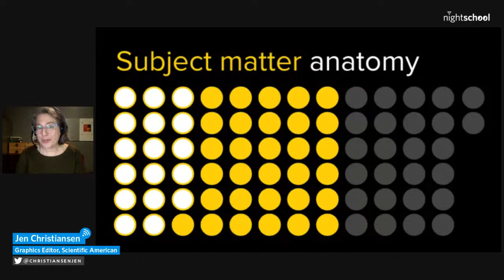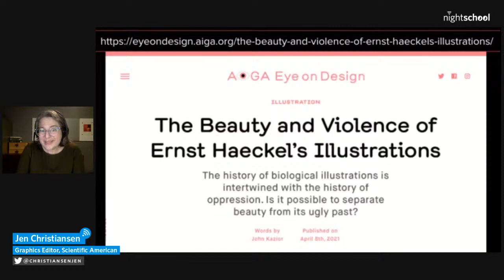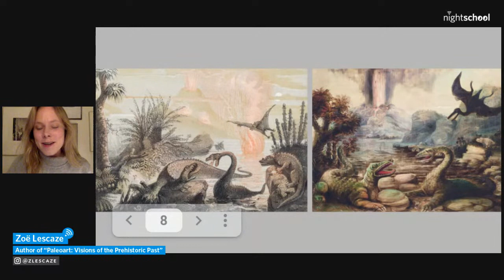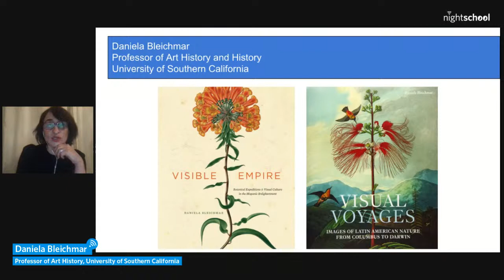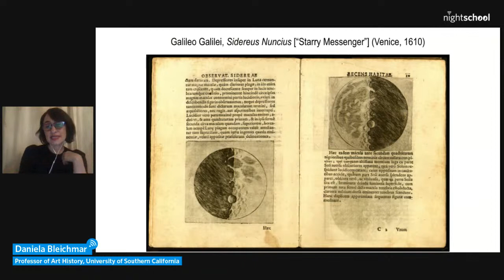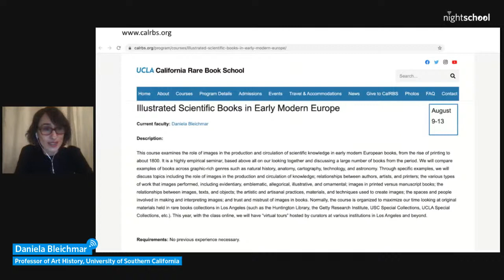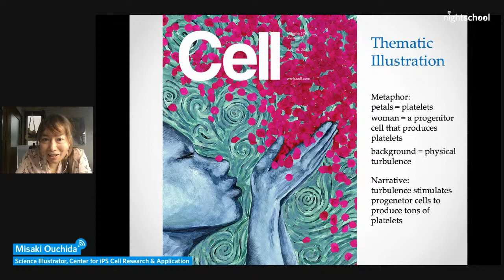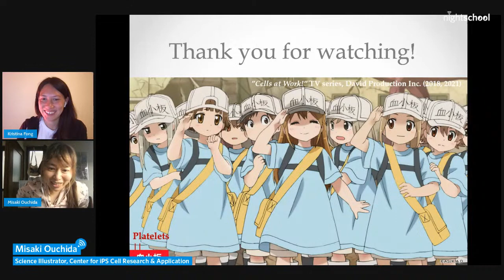NightSchool: Illustrating Science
Science has always relied on the skilled work of illustrators to help people better explain the world around them. Learn about the history of scientific illustration from the 1500s to today, and how visual artists have helped further our understanding of unseeable phenomena, microscopic organisms, and ecosystems we can’t travel to ourselves.

• How do scientific illustrators go about representing things that can’t be directly observed? With the help of examples from Scientific American, Senior Graphics Editor Jen Christiansen demonstrates how illustration can help make wildly abstract topics in science—like quantum physics—more tangible to more people.

• Dinosaurs lived millions of years ago, but paleoart—the practice of depicting prehistoric animals as they looked in life—is surprisingly new. Zoë Lescaze, the author of "Paleoart: Visions of the Prehistoric Past," delves into the early years of the genre, examining how 19th-century attempts to reconstruct primordial species were often blends of scientific fact and unbridled imagination.

• Images have been central to science for hundreds of years. Daniela Bleichmar, Professor of Art History at University of Southern California, shows off highlights from the amazing history of scientific illustration from the 1500s through the 1700s, including work by non-Western, indigenous, and women artists and naturalists.

• Researchers at the cutting-edge of science already have a big enough job describing their efforts—more and more they’re hiring scientific illustrators to create graphics to illustrate their innovative studies. Misaki Ouchida, an in-house science illustrator at one of Japan’s leading stem cell research institutes, talks about her experience and work, and discusses why the demand is growing for science art and illustration.